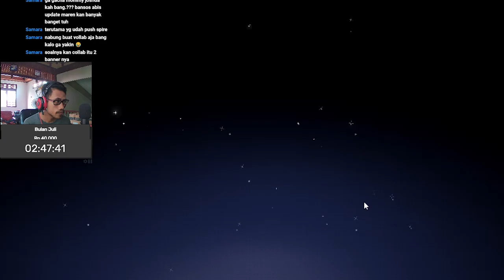Gacha di Banner Kali Ini, Sangatlah EDAN !! - Alchemy Stars dan Counter: Side Global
Gacha banner Yosua Alchemy Stars and Gacha banner Awaken Nanahara Chifuyu Counter Side Global

【 DISCORD SERVER! 】